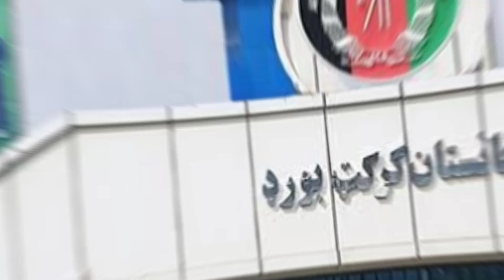PCB's proposed hybrid model is a few steps away from being approved || Sports Hub